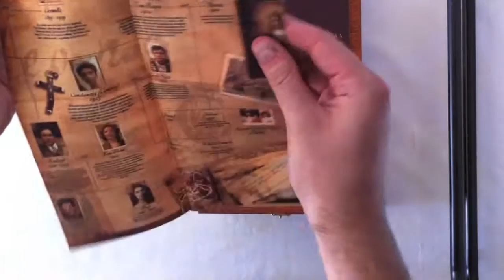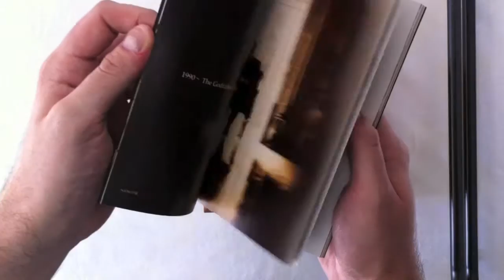The Godfather -Japanese Wooden Cigar Box, Invitation to Game-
Edición japonesa limitada a 10.000 unidades de la trilogía de El Padrino. Se trata de una caja de madera que simula ser una caja de cigarros y en cuyo interior encontramos la trilogía de El Padrino, el juego de la saga y otros complementos que podemos apreciar en el video. El objetivo de esta edición era la presentación de dicho videojuego en Japón.